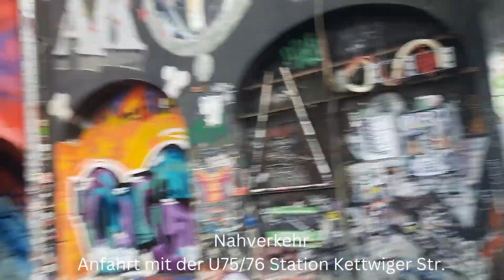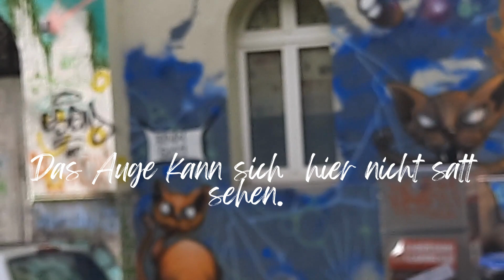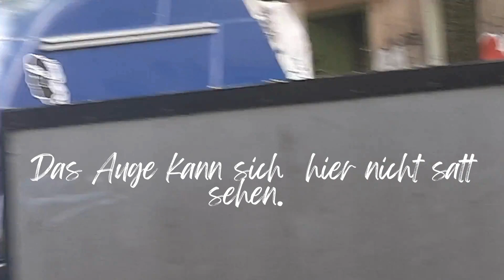Kiefernstraße: Ein Stück rebellische Geschichte mitten in Düsseldorf - Gratis Sightseeing-Tipp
Kiefernstraße Düsseldorf: Rebellische Geschichte trifft Streetart (Gratis Tipp!)
Du denkst, Düsseldorf ist nur Karneval und Altbier? Haha, falsch gedacht! In Flingern-Süd versteckt sich die Kiefernstraße, wo in den 80ern die Post abging. Hausbesetzer kämpften gegen Gentrifizierung, kreative Köpfe schmiedeten Pläne und die alternative Szene pulsierte.

Heute ist die Kiefernstraße ein bunter Mix aus Streetart, szenigen Cafés und alternativen Läden. Perfekt für alle, die das "andere" Düsseldorf entdecken wollen.

Aber aufgepasst: Die Kiefernstraße ist kein Museum! Hier spürst du noch den Geist der Rebellion. ✊

Also schnapp dir deine Kamera, deine Abenteuerlust und komm mit auf einen Spaziergang durch die Kiefernstraße!

In diesem Video:

Entdecke Streetart-Kunstwerke, die Geschichten erzählen
Schnuppere rein in die alternative Atmosphäre
Erfahre mehr über die rebellische Vergangenheit der Kiefernstraße
Erlebe das "andere" Düsseldorf abseits der Touristenpfade
Playlist: Gratis Tipps, Deutschland, Städtereise, Niederrhein, Düsseldorf
🥰Meine Kanäle🥰

Meine Empfehlungen:
 🙋🏽‍♂️hochwertige Kochzutaten 🙋🏽‍♂️ In Gastronomiequaität

🤓 KOCHBUCH EMPFEHLUNGEN *
👩‍🍳Französische Küche
👩‍🍳 Italienische Küche
👩‍🍳Lehrbuch für angehende Köche

🤓 REISEFÜHRER EMPFEHLUNGEN *
🚗Europas schönste Strände und Regionen
🚗Erlebnisreiseführer Europas

🚗Hier ein wirklich guter Sprachkurs damit lerne ich auch zur Zeit Franösisch

Dein Detlev Gande